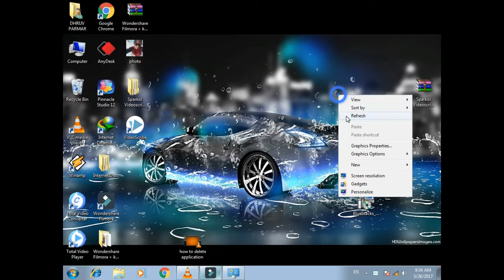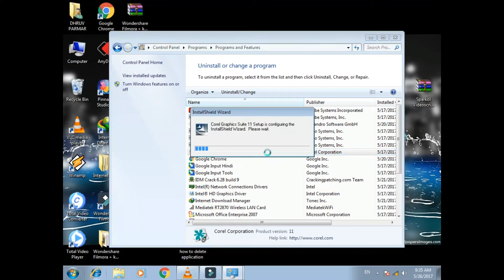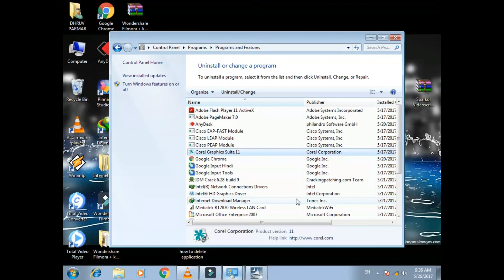how to complitly uninstall an softwere from your pc or computer